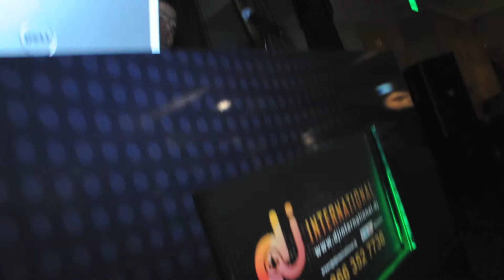DJ International - Arsen @ Anoush Le Foyer Ballroom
Featuring DJ International - Arsen during Hakop & Eva's wedding on August 19, 2012. Some of the special effects & features for this event include dry ice machines and the newly introduced DJ Booth.

Special effects & credits to...
Enrique Iglesias - Finally Found You
Milan & Phoenix - Istanbul (Not Constantinople; Club Mix)
David Guetta feat. Crystal Nicole - I'm A Machine